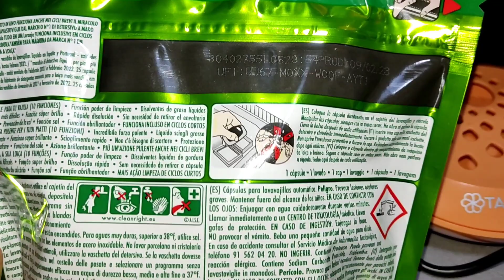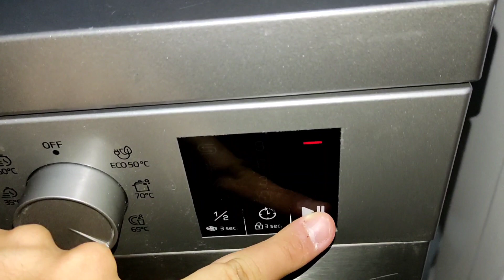PROBANDO FAIRY TODO EN 1 PARA LAVAVAJILLAS 👍